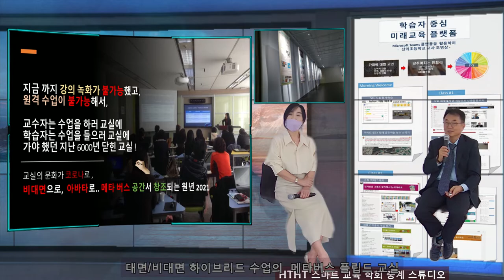HTHT iStudio 인터뷰 - 스마트 교실로의 Digital Transformation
HTHT high technology high touch 의 개념 스마트 5G, MetaVerse의 high technology 와 메타 공간에서의 High Touch 시대에 대한 의미